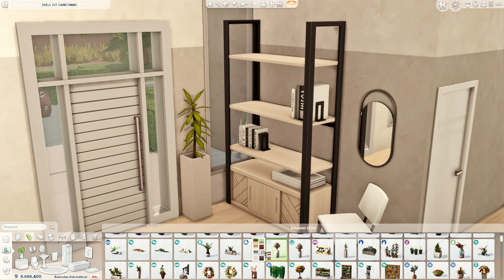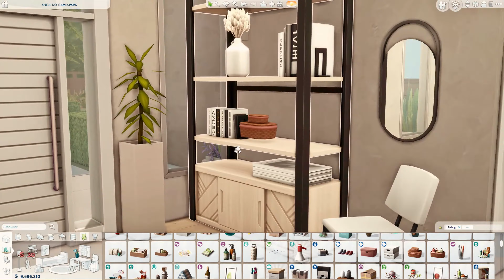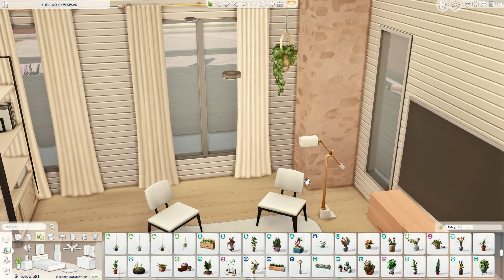ECO FAMILY HOME| THE SIMS 4 -NOCC-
(Esse vídeo contém movimentos rápidos de câmera e aceleração)
ID: Gamesimss

🎙Ouça O podcast sobre o universo The sims!

Gravador de Tela: Camtasia Studio 9
Editor: Camtasia
Microfone: Quade Cast Hyperx
Reshade: Kaleidoscope